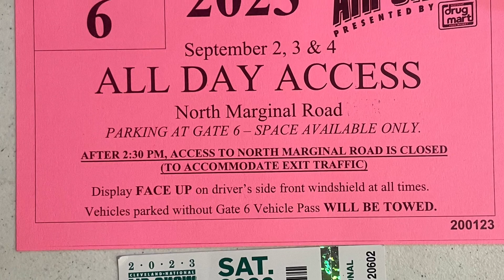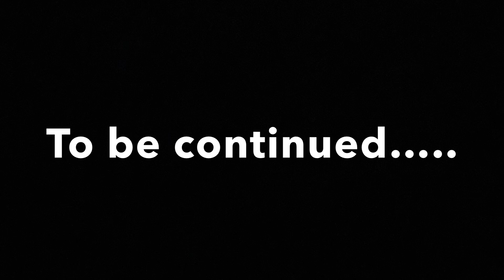Flight of “Two” Titan Tornado and T-51 head to Cleveland Airshow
Flight of the Titan Tornado and the T-51 Mustang flight from Germack Airport to Burke Lake Front for the 23 Cleveland Airshow.